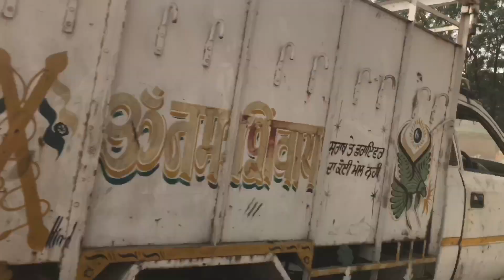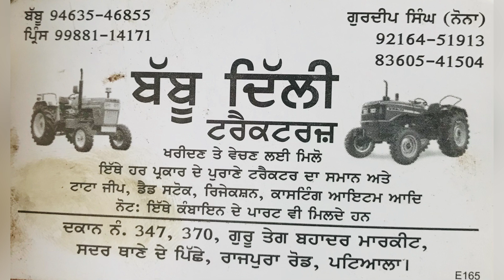ट्रैक्टर मार्केट पटियाला,tractor market Patiala, all kinds of 🚜 and Combines spare parts,